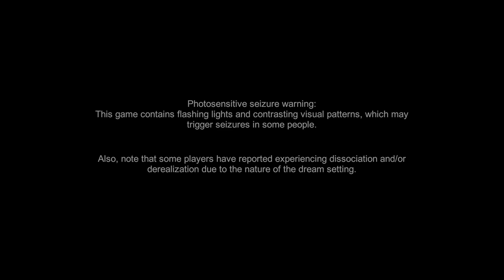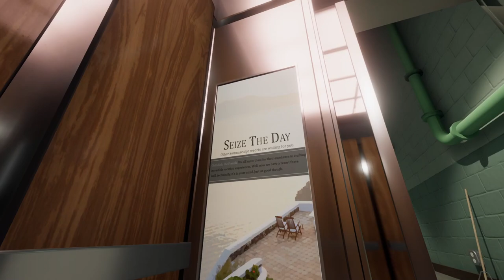The BEST GAME DESIGN I Have Ever Seen!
In this video we are playing a game called Superliminal which I should have played a long time ago. I was asked to play it and held back but found it cheap so picked it up and I do not regret it, it's the best game design I have ever seen.